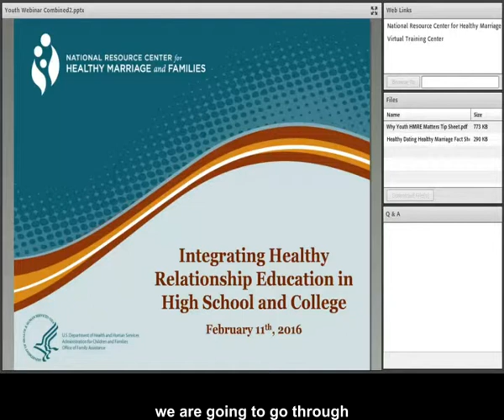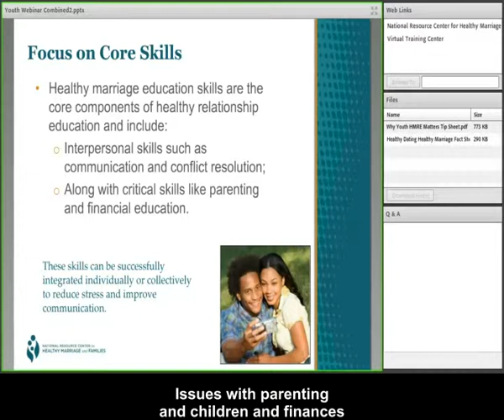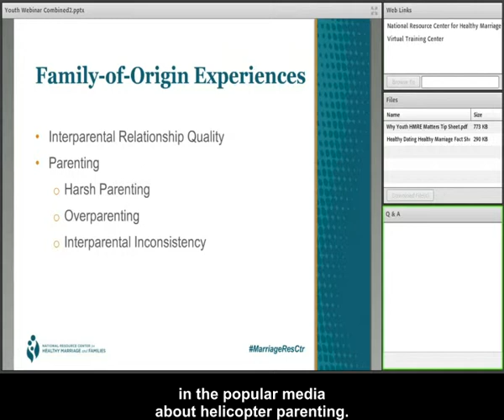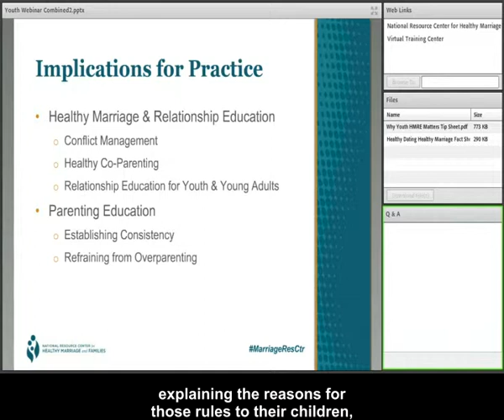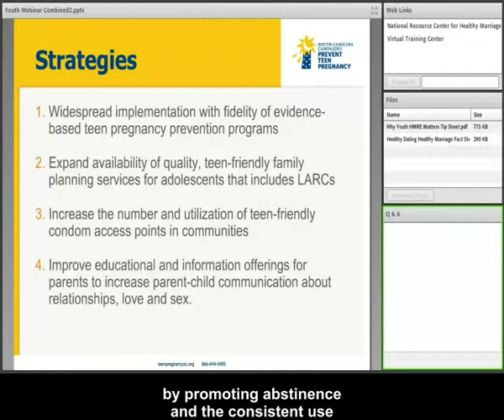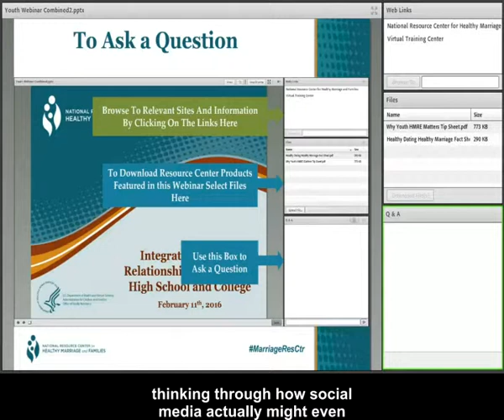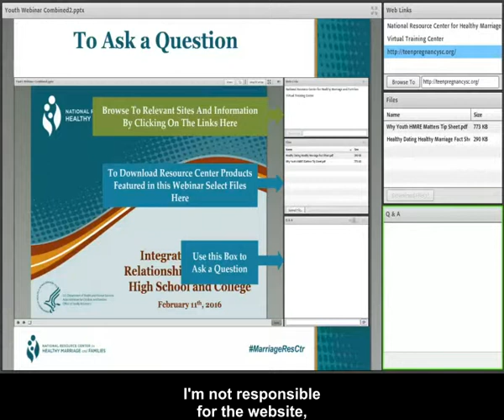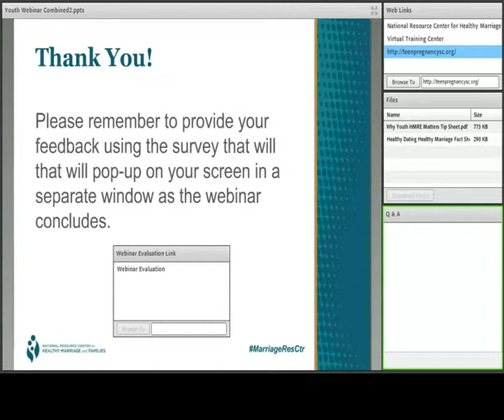Integrating Healthy Relationship Education in High School and College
This webinar discussed the benefits of integrating healthy relationship education in high school and college. It featured presentations from leaders in research and field work with the goal of helping service providers understand the impacts of healthy relationship education for youth and young adults, and highlighted successfully integrated programs. The presentation also featured free Resource Center resources that provide general information and raises awareness about the importance of addressing healthy relationships at an early age.